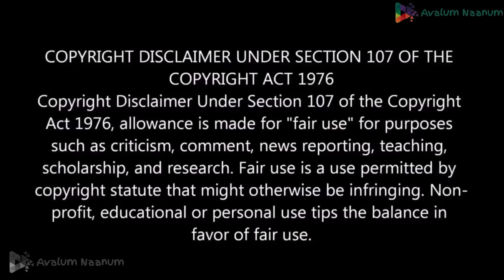Abraham Ozler Scene 7 Reaction| Mammootty| Jayaram| Jagadish| Saiju Kurup| Midhun Manuel Thomas